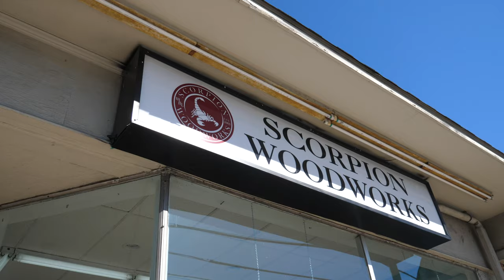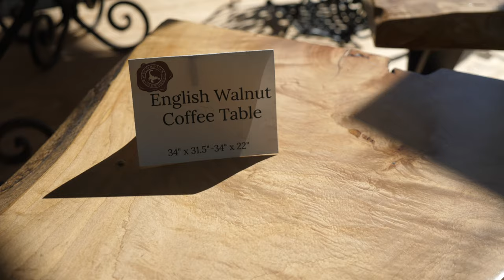Check out SCORPION WOODWORKS in Newtown Square!